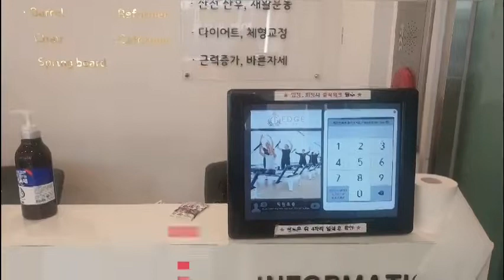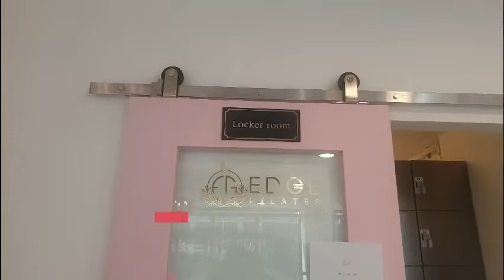창동필라테스 Introduction to Edgepilates (엣지필라테스 창동점 소개드립니다.)